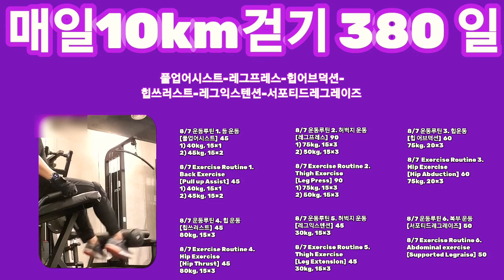[8/7 운동루틴 복부, 등, 힙,허벅지 운동] Abdominal, Back, Hip,Thigh exercise. 마감 25분!! 빡센 루틴!! 짧고 굵게🥵🤤 그래도 죽지 않아!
요즘은 일이 좀 바빠서 업로드도 늦어지고
운동 시간도 빠듯하네요.

마감 30분전에 도착해서  6가지 운동을 수행했는데,

간단한 스트레칭 및 준비시간과 원판 끼우고 정리시간등
약 25분 동안 쉼없이
운동을 한 날이었어요.
(각 운동 시작시간은
동영상을 캡쳐해서
영상속에 함께 편집했습니다.)

매일10km걷기와 매일 근력운동
화이팅입니다.
감사합니다. 🙏🙇‍♀️☕

풀업어시스트-레그프레스-힙어브덕션-
힙쓰러스트-레그익스텐션-서포티드레그레이즈

8/7 운동루틴 1. 등 운동
[풀업어시스트]  45
1) 40kg, 15×1
2) 45kg, 15×2

8/7 Exercise Routine 1.
Back Exercise
[Pull up Assist]  45
1) 40kg, 15×1
2) 45kg, 15×2

8/7 운동루틴 2. 허벅지 운동
[레그프레스]  90
1) 75kg, 15×3
2) 50kg, 15×3

8/7 Exercise Routine 2.
Thigh Exercise
[Leg Press]  90
1) 75kg, 15×3
2) 50kg, 15×3

8/7 운동루틴 3. 힙운동
[힙 어브덕션]  60
75kg, 20×3

8/7  Exercise Routine 3.
Hip Exercise
[Hip Abduction]  60
75kg, 20×3

8/7 운동루틴 4. 힙 운동
[힙쓰러스트]  45
80kg, 15×3

8/7 Exercise Routine 4.
Hip Exercise
[Hip Thrust]  45
80kg, 15×3

8/7 운동루틴 5. 허벅지 운동
[레그익스텐션]  45
30kg, 15×3

8/7 Exercise Routine 5.
Thigh Exercise
[Leg Extension]  45
30kg, 15×3

8/7 운동루틴 6. 복부 운동

8/7 Exercise Routine 6.